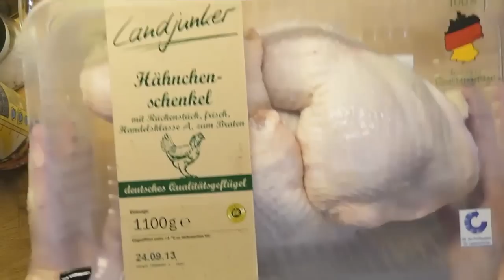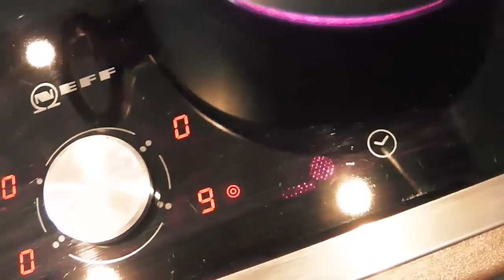Hühnersuppe selber kochen bei Erkältung - ganz einfach machen mit dem Tupperware Quick Chef Rezept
Hühnersuppe selber kochen bei Erkältung - ganz einfach machen Tupperware Quick Chef Rezept

3 Hähnchenschenkel (Lidl ca. 3 €),
Salz
1 Bund Suppengrün ( ca. 99 Cent)
3-4 mittelgroße Möhren
2 Lorbeerblätter
5 Pfefferkörner
2 Zwiebel
2 Stängel glatte Petersilie (ist beim Suppengrün dabei)

evtl Einlage: 250 g TK-Erbsen, 200-225 g Fadennudeln

Forscher der Universität Nebraska kochten Hühnersuppe und zeigten im Laborversuch, wie sie auf den Körper wirkt.

Das Ergebnis: Hühnersuppe wirkt entzündungshemmend, denn sie blockiert bestimmte weiße Blutkörperchen, die Entzündungen und Schwellungen der Schleimhäute auslösen können.

Darüber hinaus enthält Hühnersuppe viele gesunde Inhaltsstoffe wie Vitamine, Eisen und Zink - das gibt Power fürs geschwächte Immunsystem! Wie alle Suppen versorgt uns Hühnersuppe außerdem mit Flüssigkeit und wärmt von innen. Wenn Sie eine Suppenschale mit heißer Hühnersuppe in der Hand haben, atmen Sie ihren Duft ruhig tief ein: Der heiße Dampf befeuchtet die Schleimhäute - ein wohlriechendes, schleimlösendes Dampfbad für die schnupfengeplagte Nase.

Am besten wird Hühnersuppe mit Bio-Huhn: Das Fleisch hat mehr Geschmack, weil die Tiere langsamer wachsen als turbogemästete Käfighühner. Und wenn man weiß, dass das Huhn artgerecht gehalten wurde und ein schönes Leben hatte, schmeckt die Hühnersuppe gleich noch besser!
Zutaten für 8 Portionen Hühnersuppe

Tupperware Quick Chef via Amazon
Kai Shun Messer
Servierzange via Amazon
Meine Woll Töpfe

Künstler: Bob Grove
Song: Sunspot